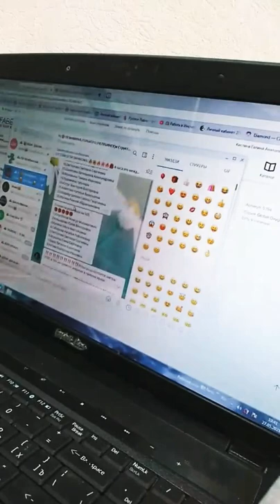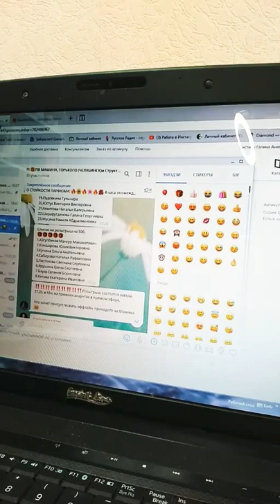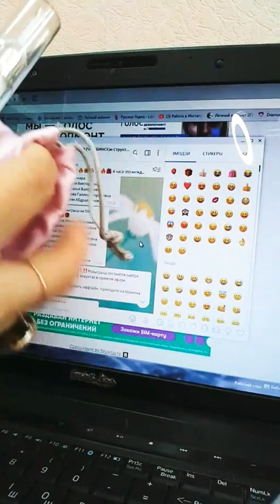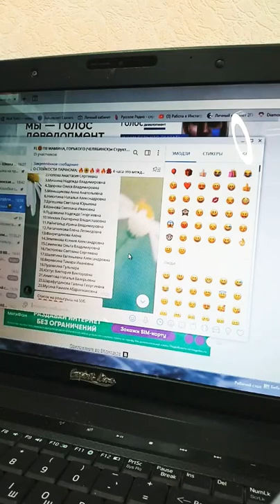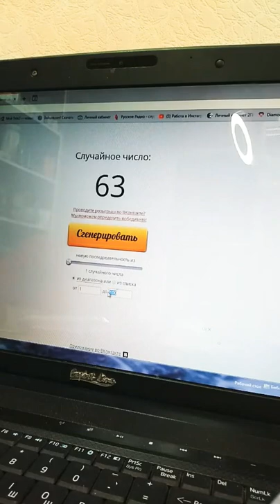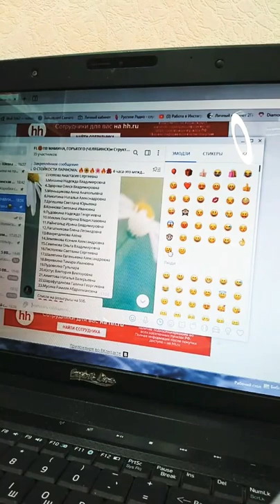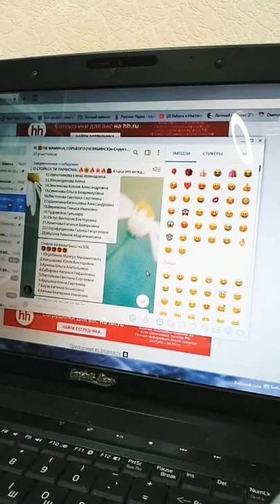Розыгрыш за 7 каталог.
Новинки: мезотерапия и масса Бердск ребра гуаша.
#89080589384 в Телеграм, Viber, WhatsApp